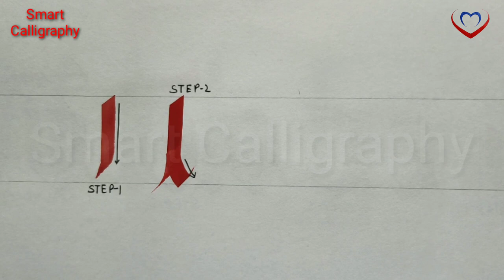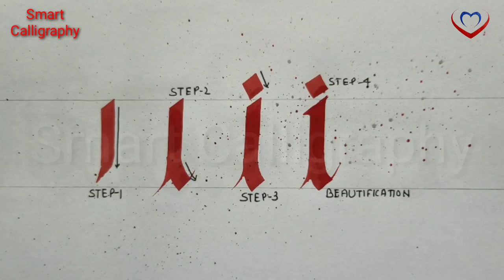"i" gothic letter/ gothic strokes/ gothic calligraphy lettering /old English tutorial